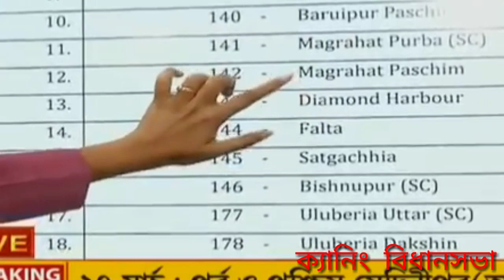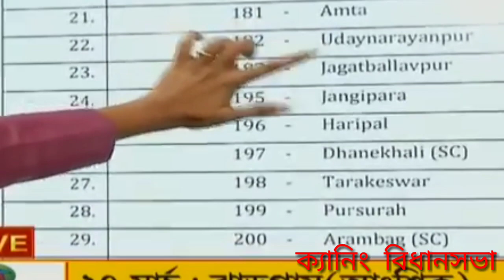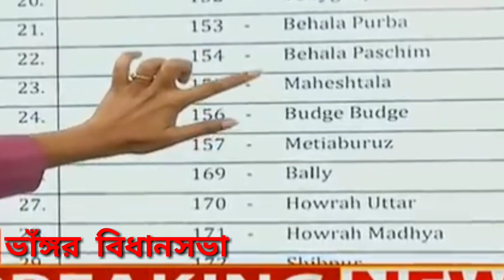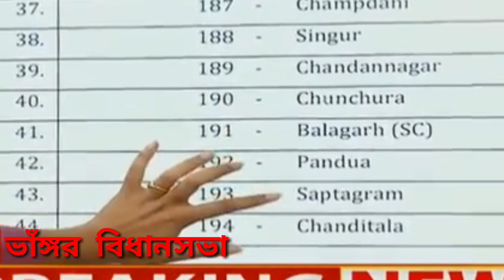priyagojoltv# vot2021এবার ভাঁঙ্গর ও ক্যানিং পূর্ব বিধানসভার প্রার্থী কে হচ্ছে জেনে নিন